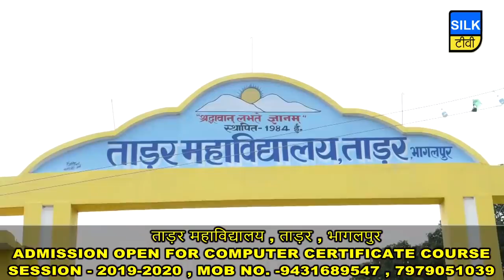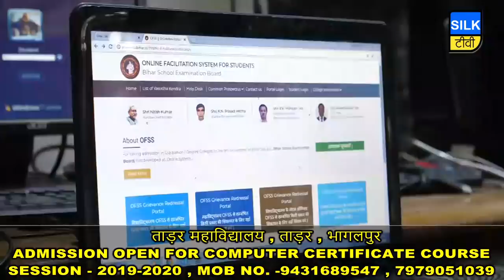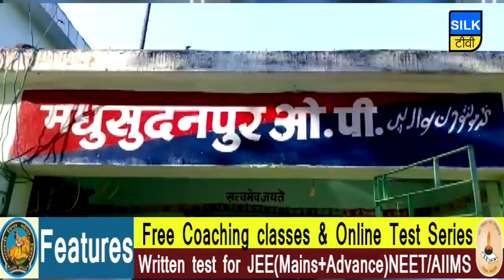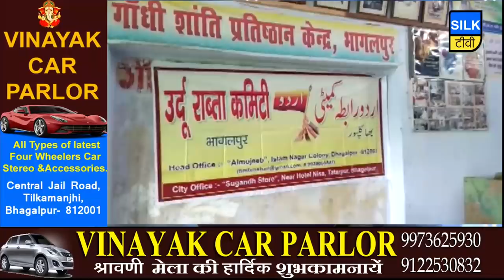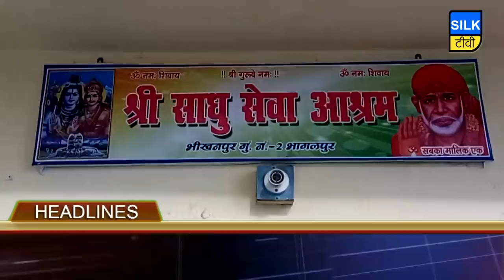जिले की खबरें एक साथ | 25 AUGUST 2019